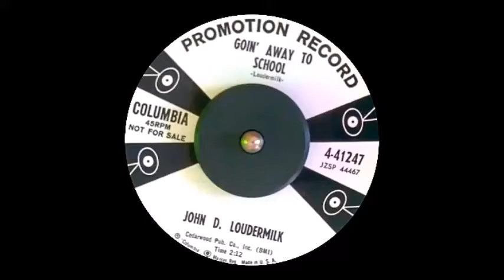HQ John D. Loudermilk - Goin' away to School (1958) HQ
* Goin' away to School* / This Cold War with You, 1958 on Columbia 41247 °